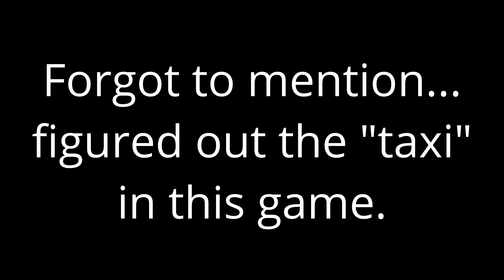THE SHINSENGUMI CODE | Like A Dragon: Ishin! - Part 4